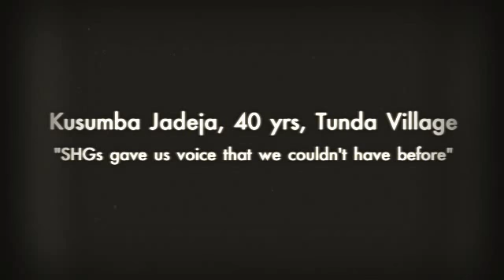Empowered!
Women empowerment is to be enabled. Women already have the power, we just need to make them aware of it. Our Self Help Groups are meant to help women realise their power!